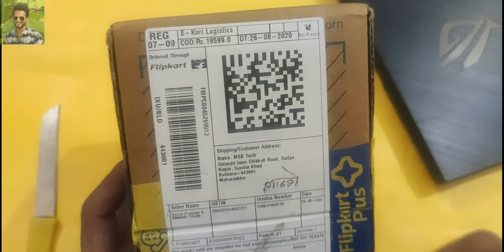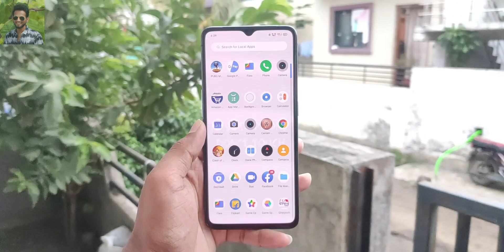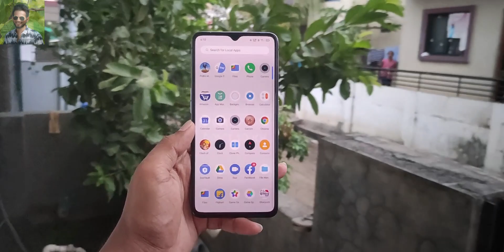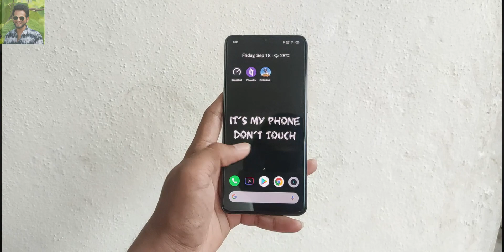Realme X2 pro in 2020 | Crazy deal with exchange 😱 | Realme X2 pro @19599 only | MSB tech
world fastest charging phone with 50W charging, 64MP quad camera's.
90HZ sAmoled display. best realme device

MSB tech